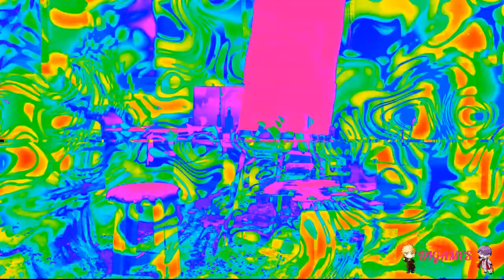Slow Damage #17 - ¡TRATADO POR TAKU!